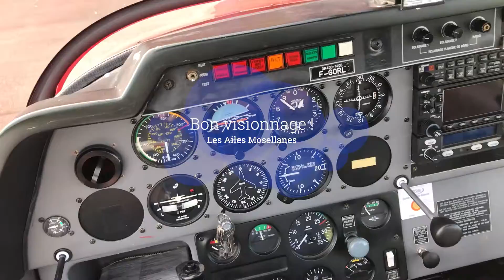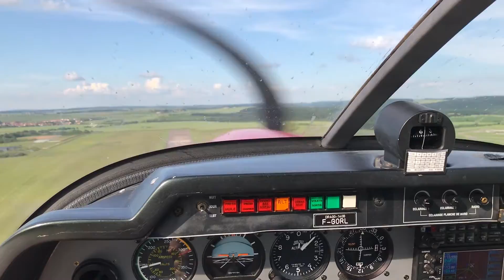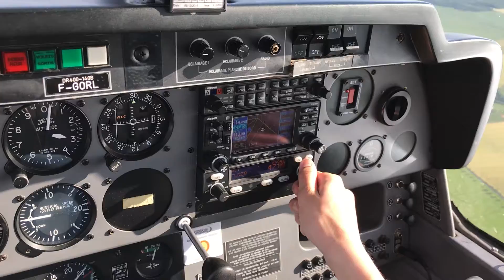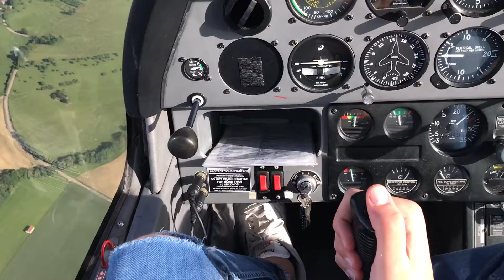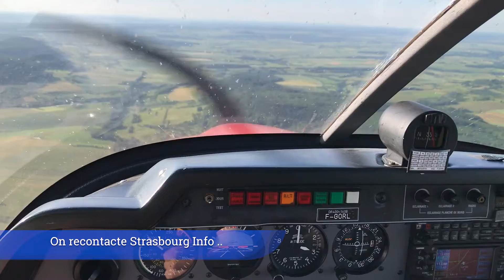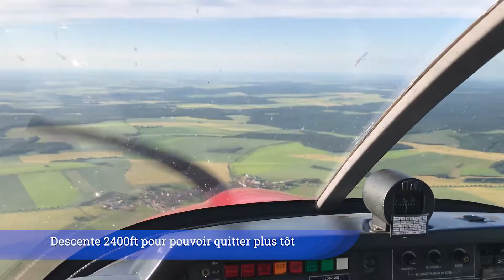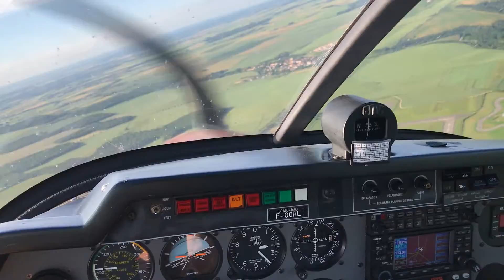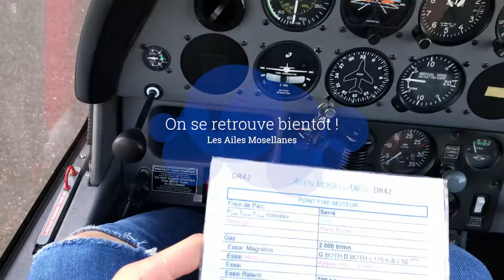Navigation Solo En DR400 LFJY - LFSG - LFJY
Petite navigation solo Chambley - Epinal-Mirecourt en aller-retour à bord d'un DR400-140B des Ailes Mosellanes.